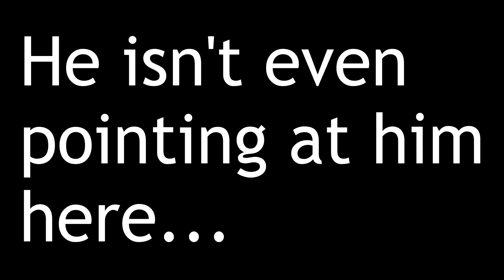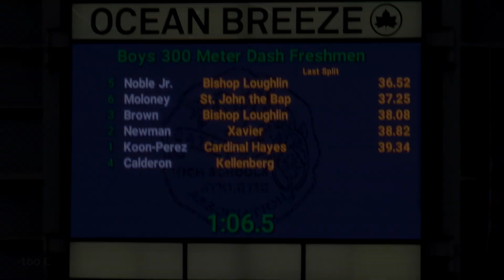(Full) 2020 February 1 Patrick Moloney Freshman 300m Race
At the Freshmen-Sophmore Intersectional @Ocean Breeze Patrick had broken the school's Freshmen record in his first race for the 300m, then broke it again in the final dash.
As ordered this is the full version, though I wish Victor had pointed the camera @ him at the first, it's the 2nd one that matters cause that's the current school record.